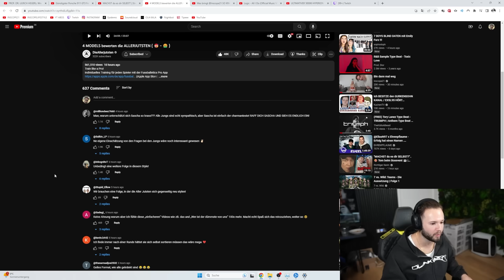Ich bin der Beste im Bett! 😂 Models bewerten uns 😉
📲Lade dir die MCI Fitness App runter und spare 20€ mit dem Code LAZO20: - link - (Werbung) MCI App
🚩Original Video von: @DieAllerjutsten